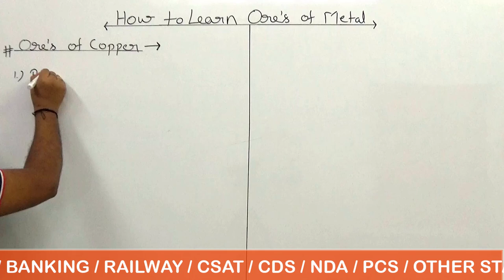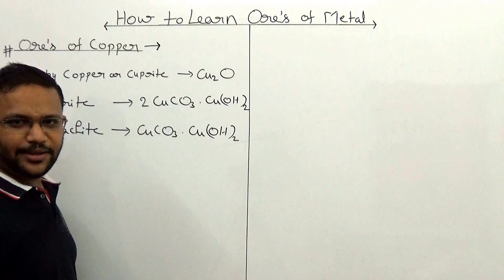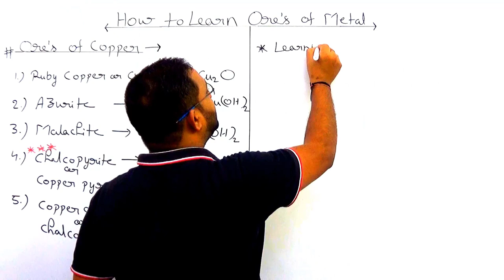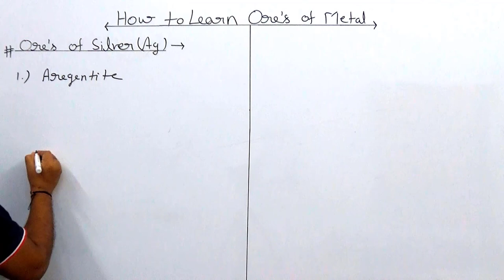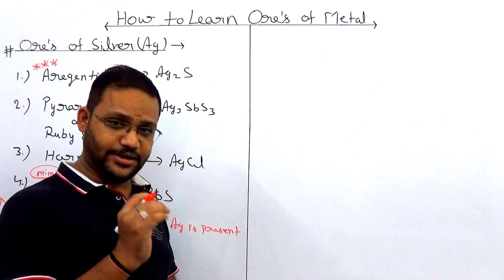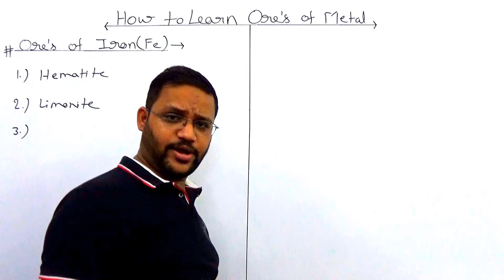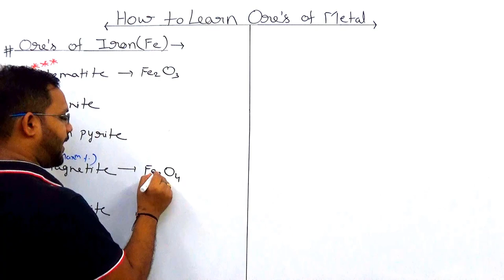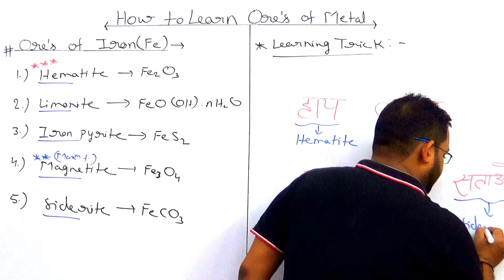How to learn Ore's of Metal Part -1 I IIT-JEE / NEET Chemistry PROF. ADITYA SIR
Hello Viewers
Hello Viewers
ORESOFMETALPART1
This video is based on the topic - How to learn Ore's of Metal part -1 (Metallurgy)
This video is very very important for:
how to learn ore's of metal
how to learn ores of metals
how to learn ores of metals class 12
trick to learn ores of metals
how to remember ores of metals
metal and their ores trick
trick to learn ores in metallurgy
trick to remember ores of metal